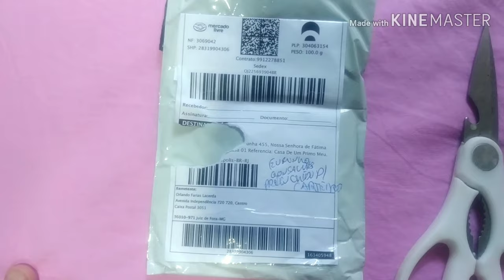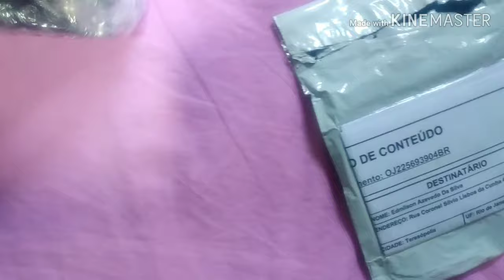Kit de alto falante + oricular do xiaomi redmi note 5 pro